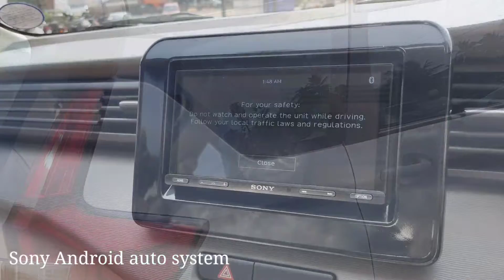Ertiga vxi cng Dual Tone modified | Raghuveer Pai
Car stylist :- Raghuveer Pai

           ABHARAN MOTORS PVT LTD,
           NH66, Nittur,
           UDUPI-576103( Karnataka , India )